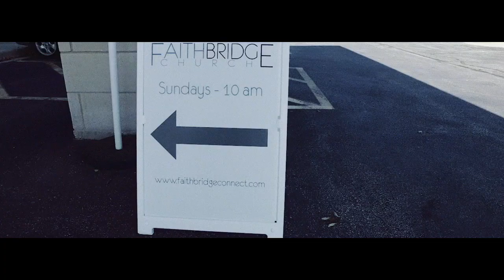IT'S FINALLY HERE! | VLOGTOBER DAY 11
Today, I finally debut the video I made for Faithbridge Church: A video from one of my trips to Chicago last month.

My name is Zachary Thayer and I'm a filmmaker from Bethalto, Illinois.

To see more of my work and to get ahold of me for any collaboration or work ideas you may have-Check out my